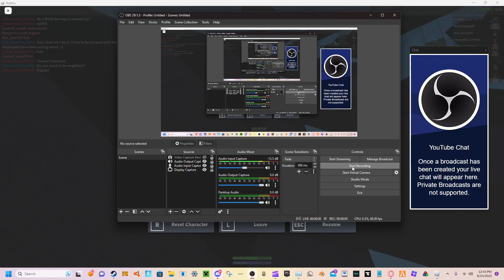3008 but... Something is off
Something is a little off with 3008.